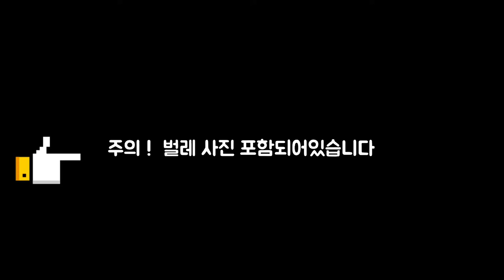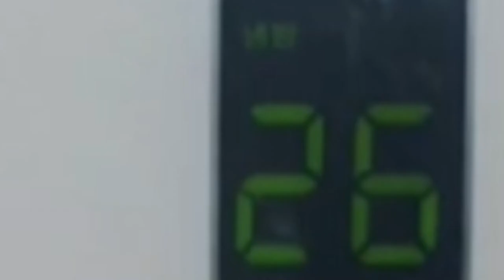햄스터 케이지에서 벌레가? 먼지다듬이 조심하세요 !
안녕하세요 🤗 굿쥐입니다!
케이지에서 먼지다듬이가 나와 영상을 찍어보았습니다 ~